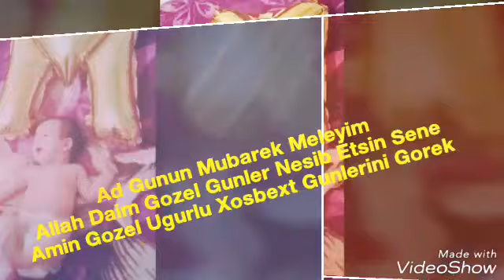Ad Gunun Mubarek Meleyim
Allah Butun Balalari Qorusun Amin